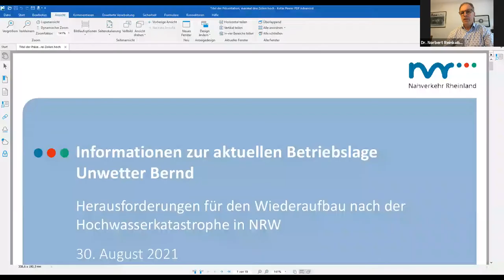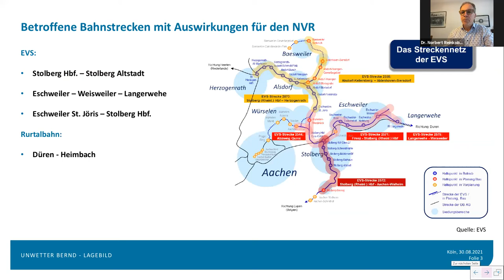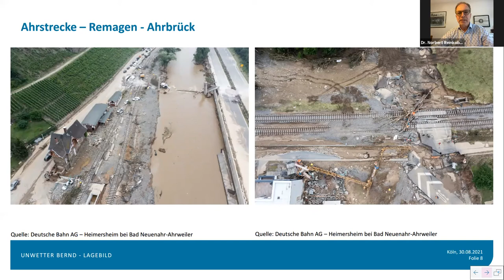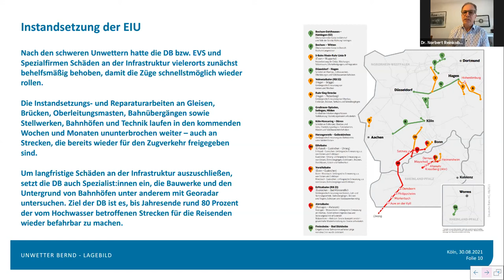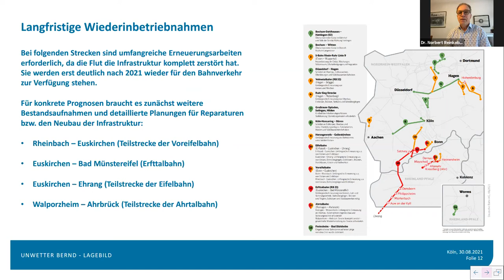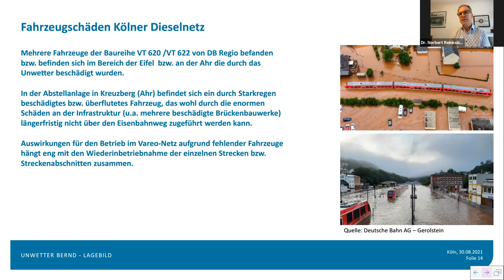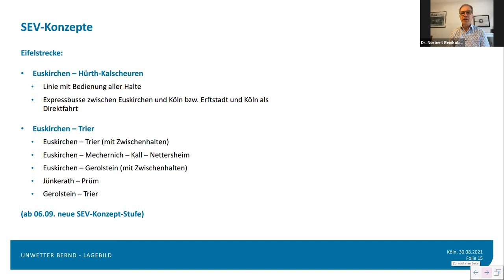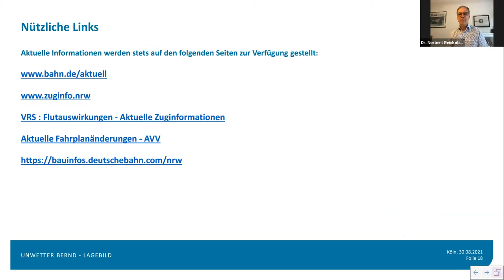Herausforderungen für den Wiederaufbau nach der Hochwasserkatastrophe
Mit den voranschreitenden Aufräumarbeiten in den betroffenen Gebieten der Hochwasserkatastrophe rückt der Wiederaufbau immer mehr in den Fokus. Wir haben zum Wiederaufbau und zum künftigen Hochwasserschutz bereits konkrete Vorschläge erarbeitet, die wir in dieser Online-Veranstaltung mit unseren Gästen diskutiert haben.